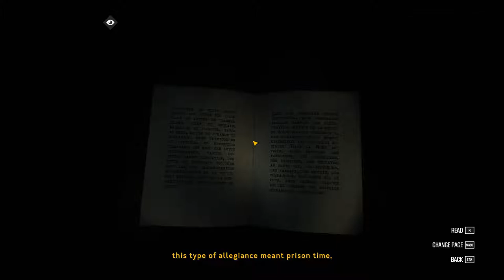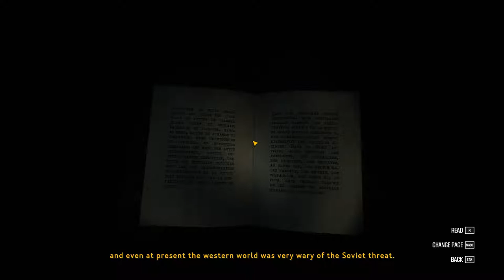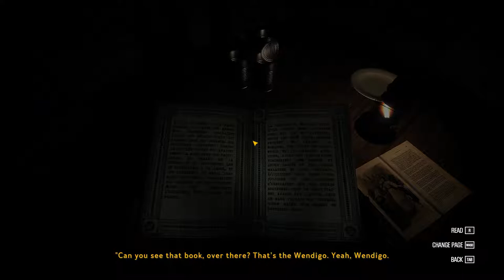Kona Episode 2 - I Can't See The Road!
Hope you guys are enjoying Kona I know I sure am!